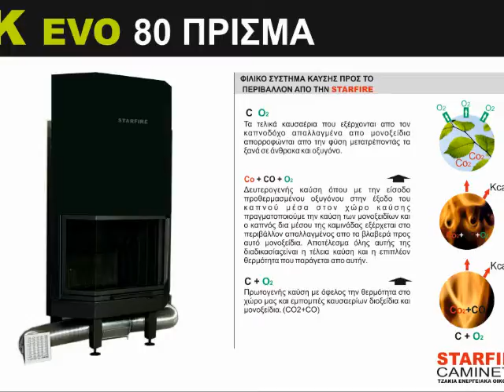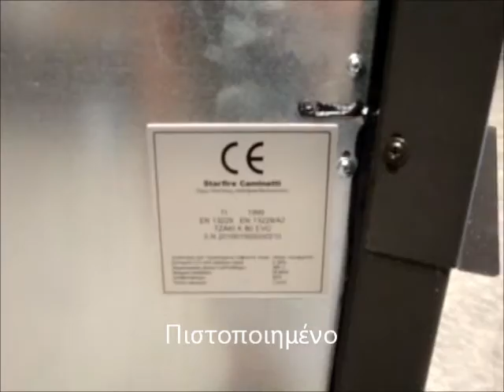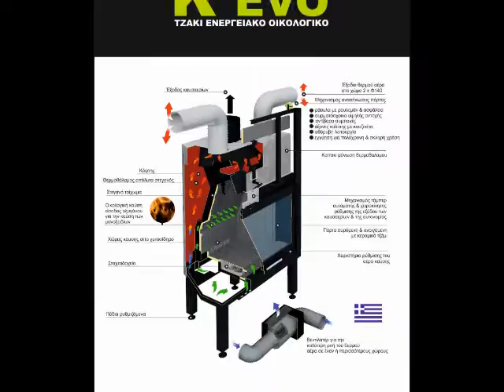Ενεργειακό Τζάκι K EVO 80 ΠΡΙΣΜΑ STARFIRE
Ενεργειακή, αερόθερμη εστία K EVO

H σειρά K EVO είναι τζάκι, ενεργειακό, αερόθερμο, οικολογικό κλειστού τύπου με πόρτα με κεραμικό γυαλί υψηλής αντοχής. Παράγεται σε 7 διαφορετικά μοντέλα. Η κατασκευή της εστίας είναι κατασκευασμένη σε ένα σώμα (monoblocco). Ο χώρος καύσης είναι από χυτοσίδηρο (μαντέμι) ένα υλικό υψηλής αντοχής και απόδοσης. Ο θερμοθάλαμος είναι απόλυτα στεγανός. Περιλαμβάνει δύο εξόδους θερμού αέρα. Πραγματοποιεί κ δευτερεύουσα καύση (οικολογική). Έχει αυτόματο τάμπερ πατέντα της STARFIRE και είναι πιστοποιημένη με CE. Η εστία έχει 7 χρόνια ΓΡΑΠΤΗ ΕΓΓΥΗΣΗ. Μια λύση ποιοτική για κάθε ίδους χώρο. Η σειρά K EVO μπορεί να επενδυθεί με όλες τις επενδύσεις της STARFIRE.

Tεχνικά Ειδικά Χαρακτηριστικά

* Εργονομικό χερούλι
* Τάμπερ ρύθμισης εισαγωγής αέρα καύσης
* Πόρτα συρόμενη προς τα επάνω με αθόρυβη λειτουργία
* Ρυθμιζομενα  πόδια καθ ύψος
* Θάλαμος καύσης εξ ολοκλήρου από μαντέμι υψηλής αντοχής
* Μαντεμένια σχάρα και μεταλλικό κουβαδάκι για καθαρισμό της στάχτης
* Μαντέμι με οπές στην πλάτη (οικολογική καύση και επιπλέον θερμίδες)
* Κλειδάκι για το άνοιγμα της πόρτας και τον έλεγχο του τάμπερ.
* Ρυθμιζόμενο τάμπερ καπνοδόχου
* Πόρτα με κεραμικό τζάμι υψηλής αντοχής (θερμικό σοκ 800οC)
* Πόρτα ανοιγόμενη (κυρίως για το καθαρισμό του τζαμιού)
* Πιστοποιημένο
* Έξοδοι αεραγωγών θερμού αέρα (για τον χώρο που θέλουμε να θερμάνουμε)
* Μεταλλικό καρουλάκι με ασφάλεια για την μηχανισμό της  πόρτας
* 7ετή γραπτή εγγύηση
* Eλληνικό Προιόν